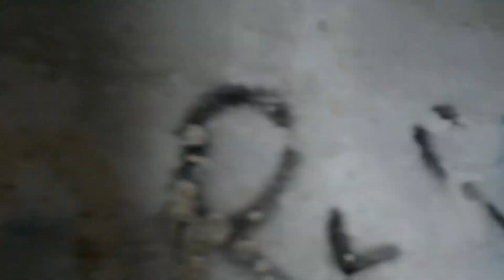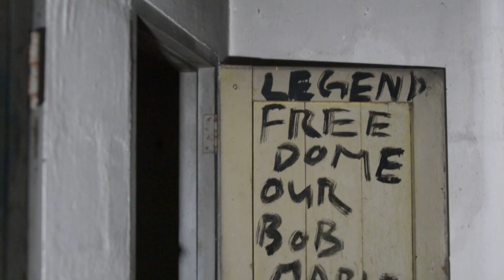tersesat dalam flat sungai pari !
video kali ni teh share pengalaman teh masuk ke flat sungai pari di ipoh perak... flat usang ini dibina pada tahun 1963 oleh arkitek british.. tapi akhirnya ditinggalkan pada awal tahun 1990 oleh sebab arahan dari majlis bandaraya ipoh..  kiranya dah lebih 30 tahun lah flat ni ditinggalkan...   kawasan ni teh belum terokai sepenuhnya sebab banyak kuil-kuil hindu dibina disekitar.. (team paranormal yang lain advice untuk tidak teruskan aktiviti bimbang menganggu kawasan keagamaan penganut hindu).. overall tempat ni okay. tak banyak aura.. tp agak menarik kalau korang dtg utk buat misi paranormal !! okay sekian sahaja,, jumpa lagi di video akan dtg.. jgn lupa subscribe ya ! thx ! :D